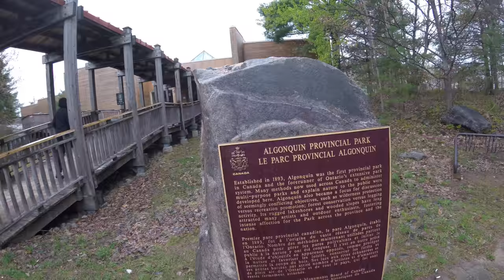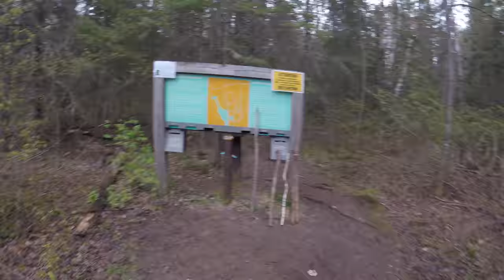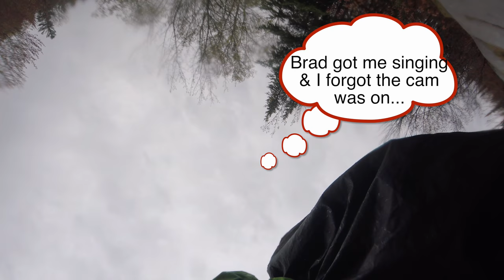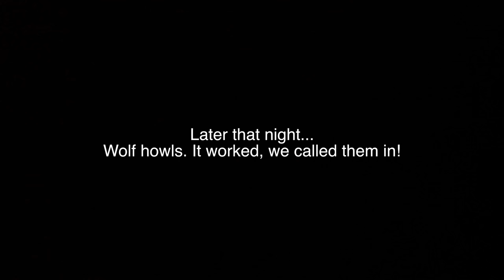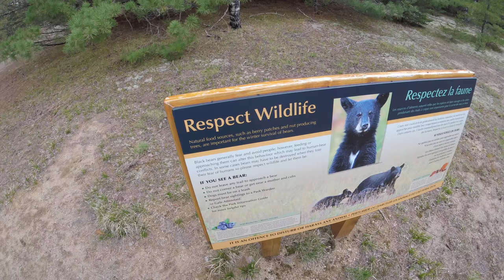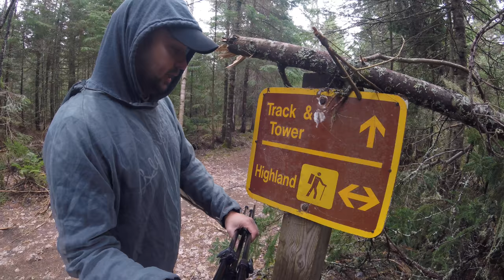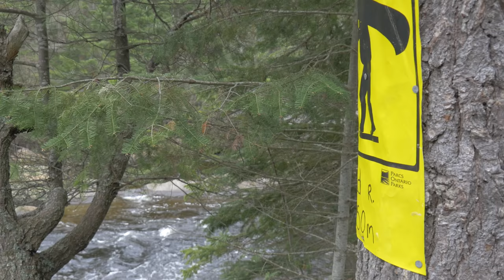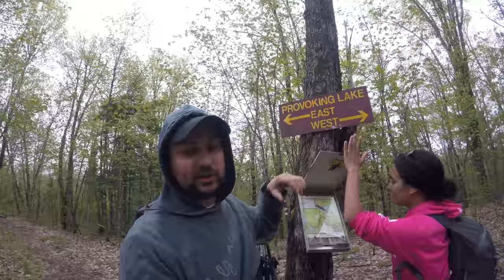Algonquin Provincial Park Mew Lake in 4K ULTRA HD - Travel VLOG #3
We camped for a week in Mew Lake Campground in Algonquin Provincial Park. IT was a fun filled week. Bad weather, great weather, fun trails, swimming, campfire food, moose tracking and black fly killing weekend! Did I say I love Algonquin Park? Follow our trip in my 2nd VLOG.

See links of other movies I’ve made during this trip to Algonquin Park

Lake of Two Rivers Paddle - - EDITING IN PROGRESS

Centennial Ridges Trail Algonquin Provincial Park - EDITING IN PROGRESS

Opeongo Hidden Trail Lookout - - EDITING IN PROGRESS

Moose in Algonquin Provincial Park - - EDITING IN PROGRESS

Algonquin Park by Drone - - EDITING IN PROGRESS

Video Equipment:
Panasonic Lumix Gh4 4k
GoPro Hero 5 Session
GoPole 360
GoPro Clamp
Canon 70D
Manfrotto Tripod